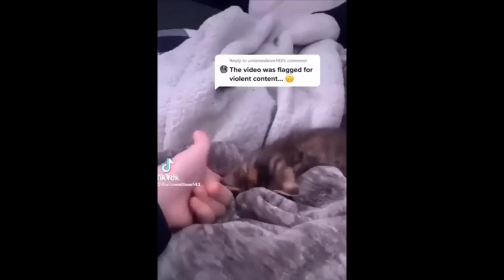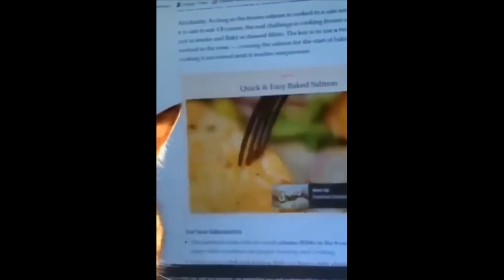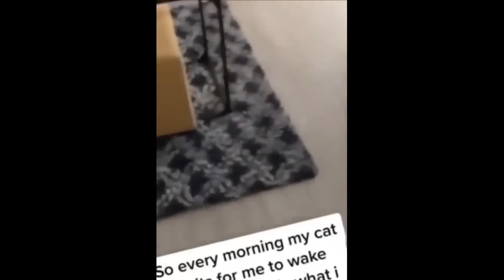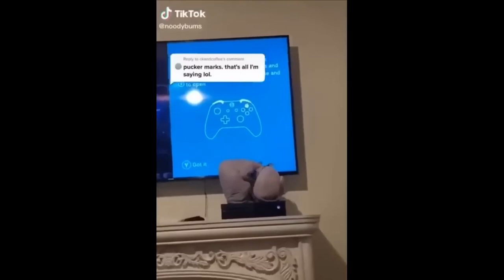2 HOUR FUNNY CATS COMPILATION 2023